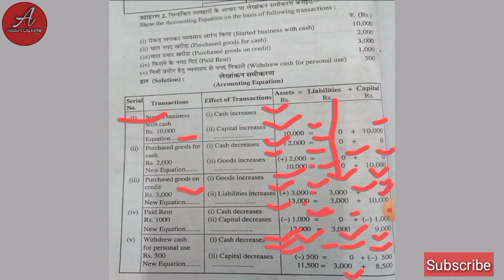Accounting Equation |लेखांकन समीकरण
Class 11Practical Accounts | In Hindi | Account City Korba
दोस्तों आज की यह video Class 11th के series की 12th video है,इसमें मैंने आपको Accounting Equation के बारे में बताया है, अगर आगे चलकर आपका सपना है CA की पढ़ाई करने की तो Accounting से Related video देखने के लिए हमारे इस चैनल में visit करे, और Accounting को अच्छे से समझने के लिए इस video को पूरी ज़रूर देखें।
This Channel is for Commerce and Non-Commerce students both ( 11th, 12th, B.Com, BBA, M.Com, MBA, CA,Tally Users etc). All Boards, Institutes, Colleges ,Universities with interesting and easy language//way to understand.
कृपया वीडियो साझा करें अपने दोस्तों और सभी के साथ, समर्थन दें इस चैनल को, Subscribe करें "Account City Korba" यूट्यूब चैनल को और बेल आइकन दबाएं फिर "All" सेलेक्ट करें जिससे की Accounting से संबंधित भविष्य में और भी वीडियो के बारे में आप को सबसे पहले पता चल सके I